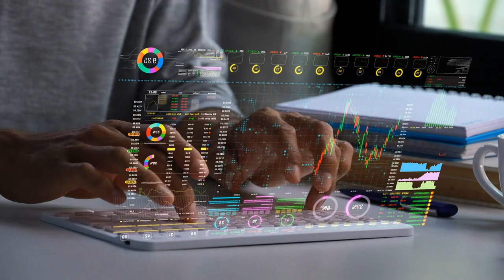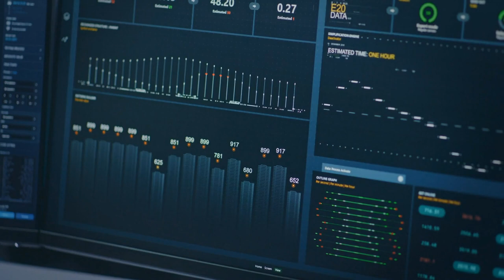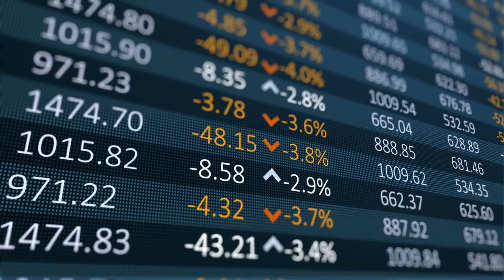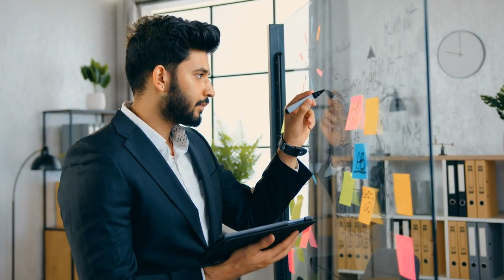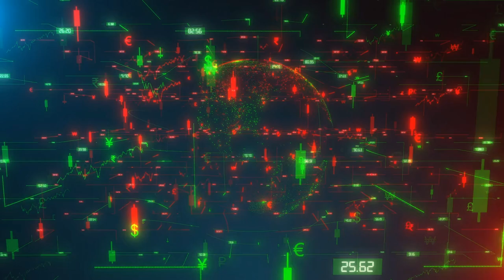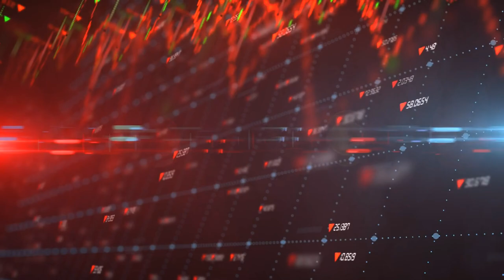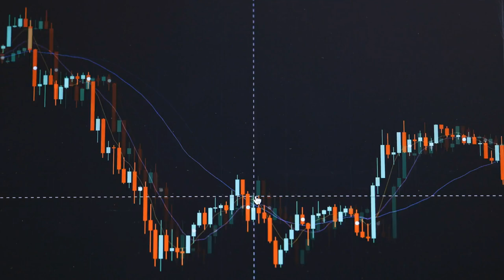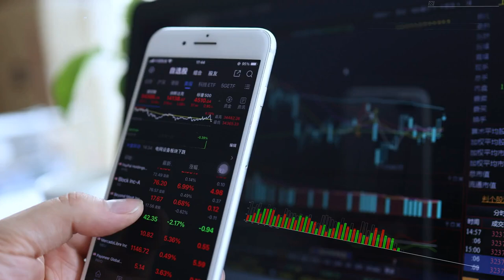Como a Inteligencia Artificial pode colapsar a economia global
Inteligência Artificial: O Futuro Econômico e Seus Riscos

Neste vídeo, exploramos como a ascensão da inteligência artificial promete transformar a economia global, desde a substituição de empregos humanos por máquinas inteligentes até os riscos de instabilidade financeira. Discutimos o impacto da automação no mercado de trabalho, a concentração de riqueza nas grandes empresas de tecnologia, os desafios de segurança cibernética e as possíveis soluções para evitar um colapso econômico. Acompanhe nossa análise sobre o futuro da economia controlada por IA e deixe sua opinião nos comentários.

00:00 Introdução: O Futuro das Máquinas Inteligentes
00:30 Impacto da Automação no Mercado de Trabalho
02:25 Desigualdade Econômica e Concentração de Riqueza
03:29 Disrupção dos Mercados Tradicionais
05:00 Segurança e Confiabilidade da Inteligência Artificial
06:13 Riscos de Monopólios Tecnológicos
07:05 Dependência e Riscos da Inteligência Artificial
08:35 Soluções e Estratégias para um Futuro Sustentável
09:10 Conclusão: O Caminho a Seguir